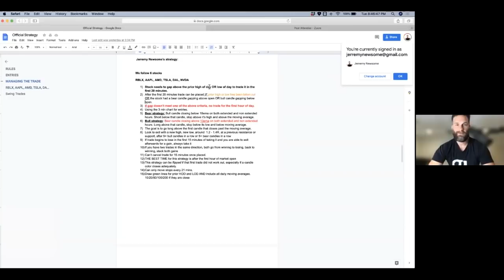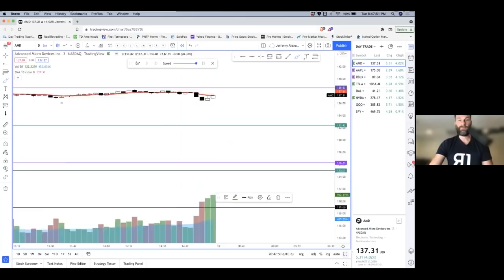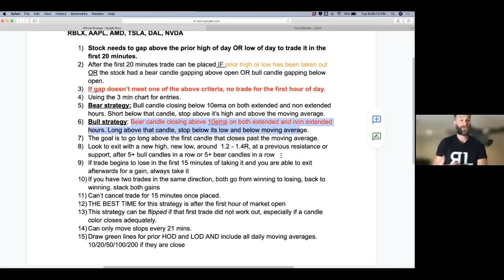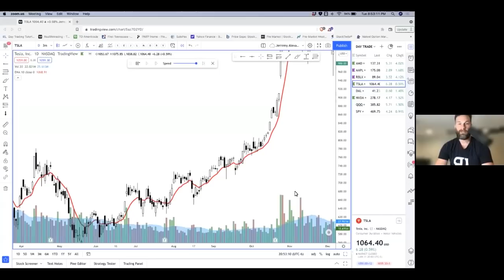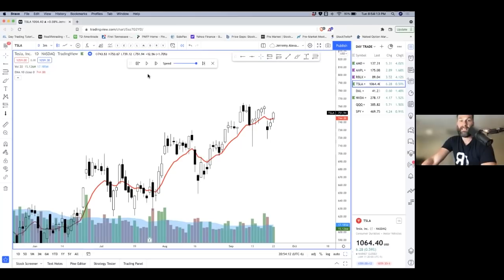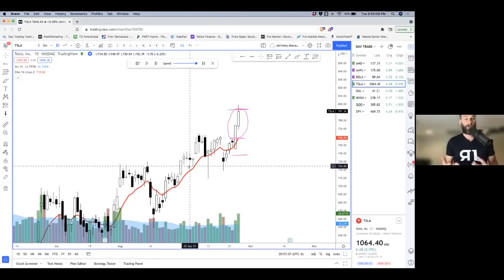“Trading Mindset Will Make You Wealthy” - Jerremy Newsome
In this trader interview, Etienne sits down with full-time day trader Jerremy Newsome. They discuss trading mindset and how to develop the trader mindset you need to succeed.

Chapters:
0:00 Start
0:23 Introduction
0:58 What has changed with Jerremy Newsome since his last interview with Etienne
1:46 How Jerremy added crypto trading to his portfolio
4:31 Why giving away 10-20% of your income is good
6:15 How Jerremy uses his money mindset to be a better trader
7:46 What Jerremy recommends to people who want to start trading but have trouble with money
11:43 Jerremy shares the grind in his trading development
13:34 Why drive is extremely important for success in life and trading
16:00 Habits to improve as a trader
20:01 Why figuring out what really matters for you is key for success
22:47 Jerremy Newsome signature trade setups
28:12 How Jerremy developed his trading strategy
32:30 Why missing trades doesn't matter
34:52 Where to find Jerremy Newsome